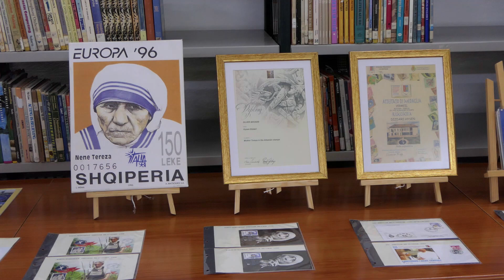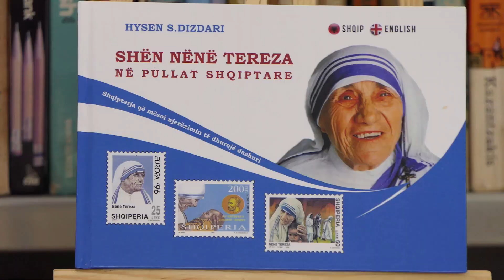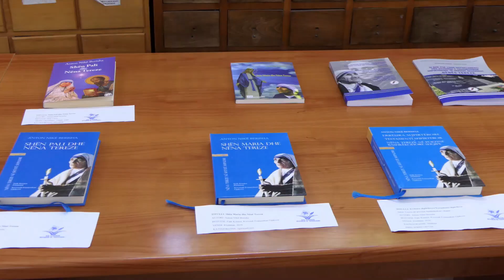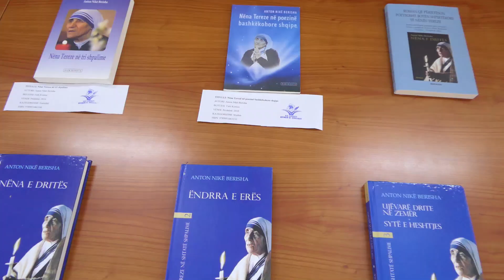Hapet ekspozitë me librat e Nënë Terezës në Elbasan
Në ambientet e Bibliotekës Publike 'Qemal Bahoolli' në Elbasan u hap ekspozita me librat kushtuar Nënë Terezës.
Mbi 70 botime të autorëve të ndryshëm u prezantuan në këtë ekspozitë.
Merrnin pjesë me këtë rast qytetarë, studiues, shkrimtarë, misionarë etj.
Studiuesi Hysen Dizdari u shpreh se data 5 shtator është kalimi i Nënë Terezs në amëshim. Ajo është një nga figurat më madhështore  të kombit shqiptar.

Më tej ai nënvizoi se ish Presidenti i SHBA Bill Klinton në linbrin e tij ka theksuar se 'kur njoha nënë Terezën njoha Kombin shqiptar. Ishte ajo që më bëri të ndërhyj në Kosovë'.
Ne kemi dy figura madhështore, Skëndërbeun dhe Nënë Teerza, nënvizoi Dizdari. Për Skëndërbeun janë shkruar mbi 1000 libra dhe për Nënën Terezën mbi 70. Ndaj duhet që këto botime e libra të njihen dhe studiohen nga të rinjtë.

Mustafa Ibrahimi, dekan i fakultetit te shkencave humane te Universitetit Nene Tereza Shkup u shpreh se ai për Nënë terezën janë prodhuar  mbi 3500 pulla postare në mbi 140 vende të botës. Porosia e nënë Terezës është globale për paqen dhe për mbështetjen e të varfërve

Një nga misionaret vazhduese e veprës së Nënë Terezës, motër Laura u shpreh se  'jemi mirënjohëse për qytetarin elbasanase.  Sekreti i Nënë Terezës i lumturisë dhe buzëqeshjes së saj qëndronte te lutja. Nënë Teraza na ka mësuar atje ku është njerëzimi është dhumbja dhe ku është dhimbja është Zoti.
Ne po përpiqemi të jemi pranë njerzve në vuajtje, që kanë nevojë. Ky është misioni ynë. mendime të mira, veprime të mira, dëshira të mira, u shpreh motër Laura.

Ekzpozita ngjalli interesin e të pranishmëve.